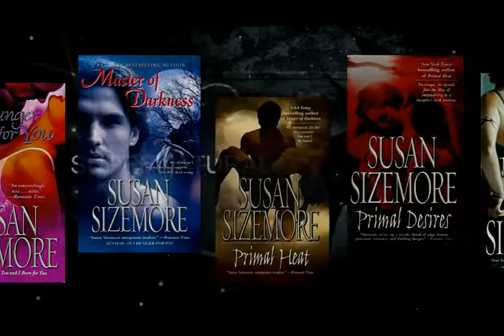DARK STRANGER by Susan Sizemore